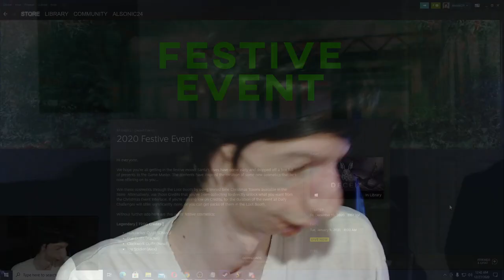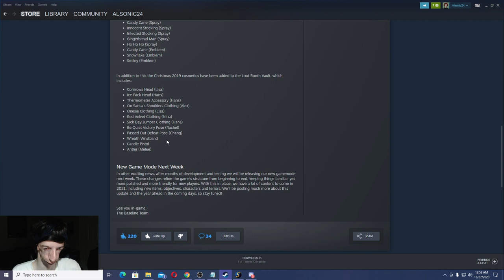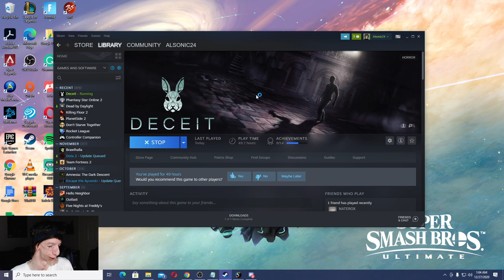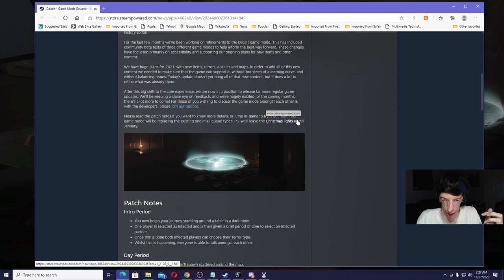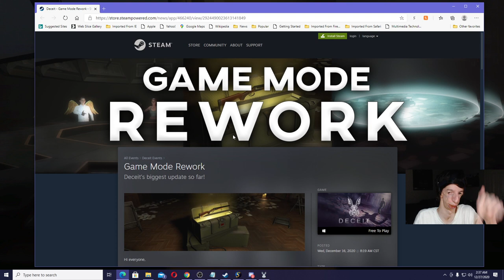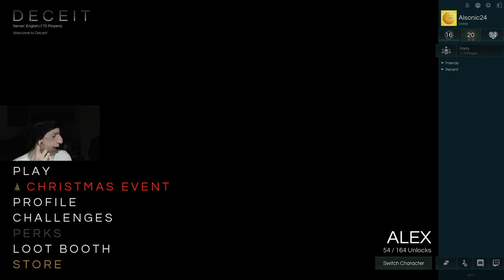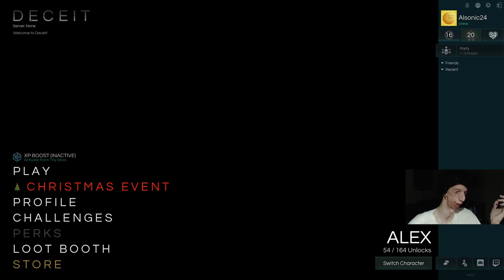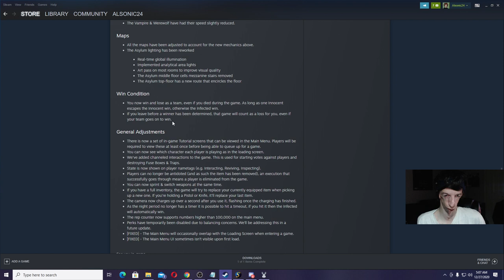Deceit Festive Event! 2020 | Deceit - Christmas Holiday Seasonal Events!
I check out Deceit Festive Event! 2020, I go in summary over the event then I go in-depth in-game on the Event itself! I check out all of the New Unlocks for the Festive Event, then I check out the Reworked New Game Mode in Deceit!